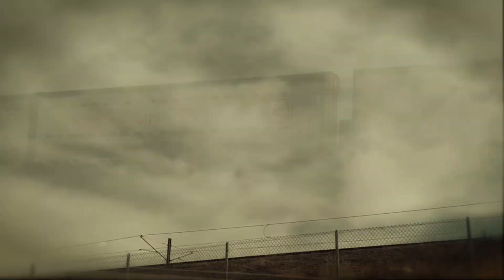TRAINS OF THE WEST BY EMS